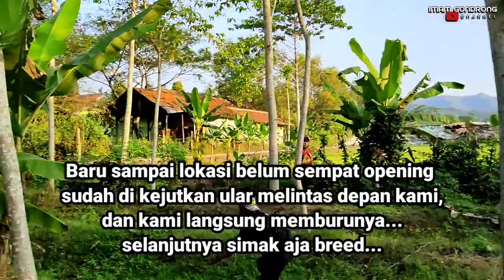Ular Tedung Selar lapar kejar Ular sapi || OMG Agresif banget😱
Ular Tedung selar lapar Akhirnya di amankan karena berada di lingkungan sekolahan

Assalamualaikum
Terima kasih banyak untuk teman teman subscriber yang sudah mendukung imam gondrong channel semoga senantiasa selalu sehat dan slalu dalam lindungan Allah SWT Amiin.
Konten ini berisi tentang hiburan jadi bijaklah dalam berkomentar, jangan saling menghujat dan berkata kotor, kita semua saudara marilah berkarya tanpa mencela..
Salam sukses
Salam bahagia
Salam sejahtera
Wassalamu'alaikum